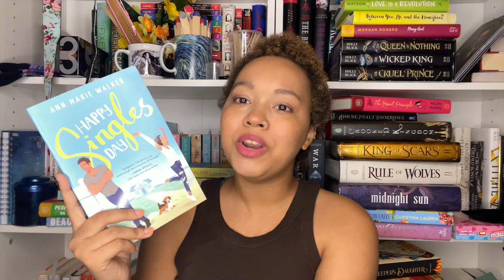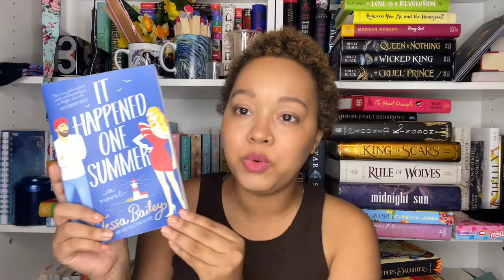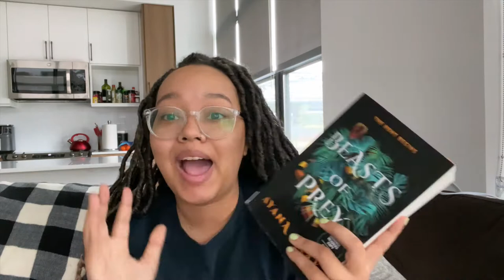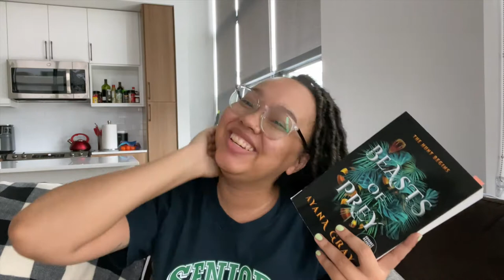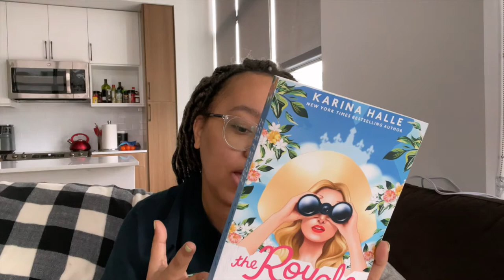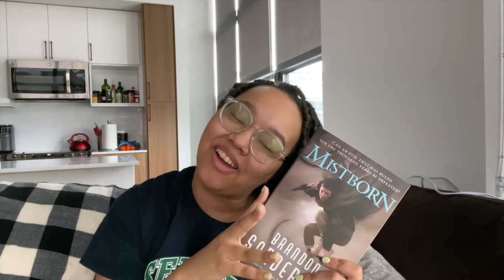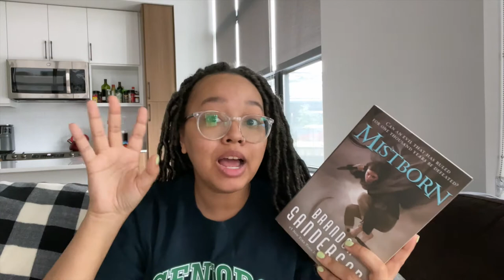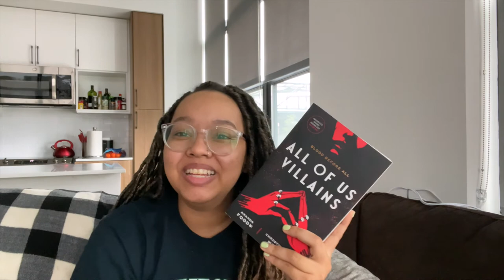Recent Reads #2 (Aug-Oct)